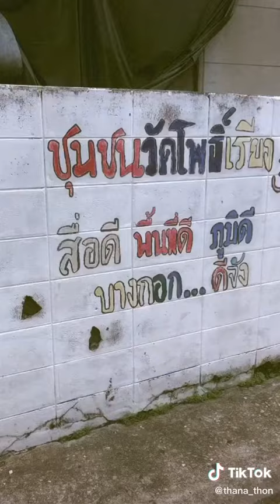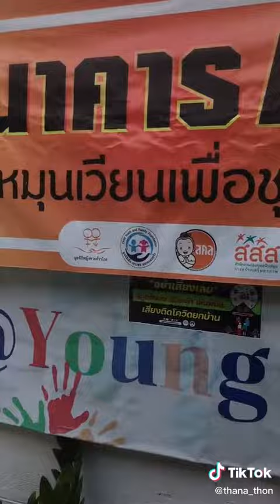แวะไหว้พระ เดินชิลสวนหย่อม และชมกำแพงศิลปะ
ธนาธร แป้นประเสริฐ VLOG รีวิว “ชุมชนวัดโพธิ์เรียง” ตามตรอกซอกซอย พื้นที่ที่ถ้าได้เดินเล่นก็สามารถทำกิจกรรมแบบคอมโบได้ ทั้งไหว้พระ ถ่ายรูปชิคๆ กับกำแพงศิลปะ และพูดคุยกับคนในชุมชนได้ด้วย แถมก่อนโควิด-19 จะมา ชุมชนมีกิจกรรมเก๋ๆ จัดอย่างต่อเนื่อง
ผลงาน ชุมชนแออัดในสายตาคนรุ่นนี้ โดย ธนาธร แป้นประเสริฐ ทีมบางกอกนี้ดีจัง
กิจกรรม เจอนี่ Decode เดินปลุกกรุง